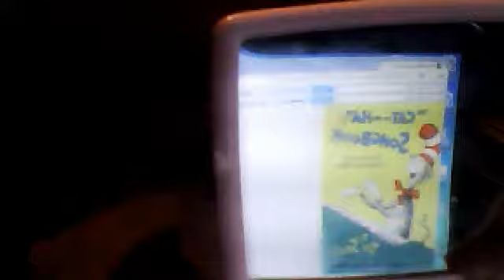Calcutta Joe (song) - Dr. Seuss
I'm wondering sure where this song came from that reference it was. I'll certain know I would really appreciate it.